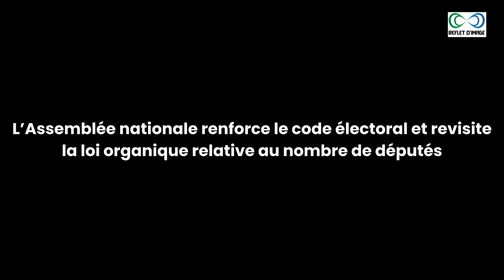Ouverture de la première session extraordinaire de l'année 2024.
La réforme du code électoral et de la loi organique relative notamment au nombre de députés est une préoccupation des acteurs politiques au regard des contingences sociales, politiques voire économiques.

Dans cet élan, réunie pour le compte de la première session extraordinaire de l’année, ce 23 janvier 2024, la représentation nationale a adopté à l’unanimité deux projets de loi. Ils portent modification de la loi relative au code électoral et de la loi organique relative au nombre de députés, les conditions d’éligibilité, le régime des incompatibilités et les conditions dans lesquelles il est pourvu aux sièges vacants.

Les travaux ont été présidés par Mme Yawa Djigbodi Tsègan, Présidente de l’Assemblée nationale avec la présence effective de Awaté Hodabalo, ministre de l’administration territoriale, de la décentralisation et du développement des territoires, de Christian Trimua, ministre secrétaire général du gouvernement et de Essomanam Edjéba, ministre délégué chargé du développement des territoires.

Sommaire de la vidéo : 0:00 / 4:27

Notre Caméra

Nos LED